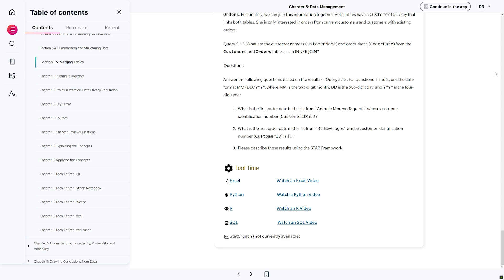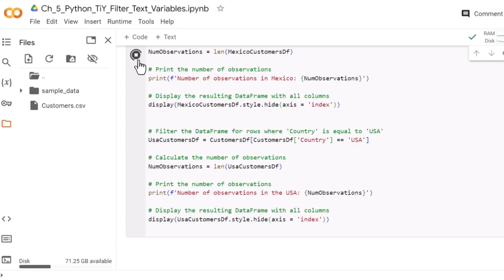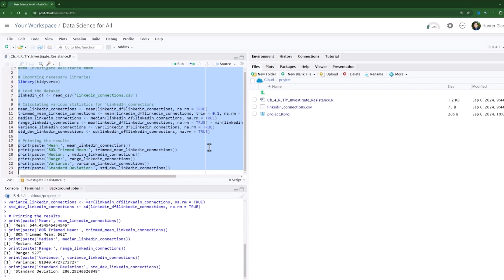Data Science for All – Authors Q&A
Authors and Educators from Cal Poly, Brennan Davis and Hunter Glanz, share why they wrote this book and much, much more.

To learn more about Data Science for All, please visit the Pearson catalog